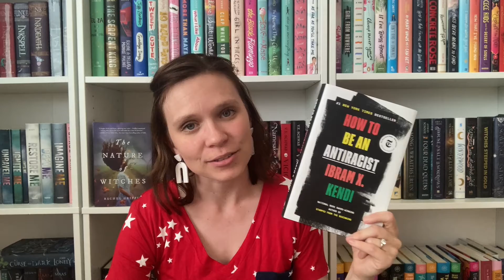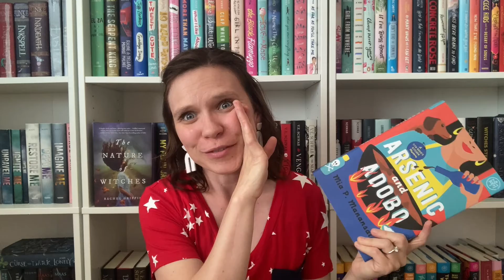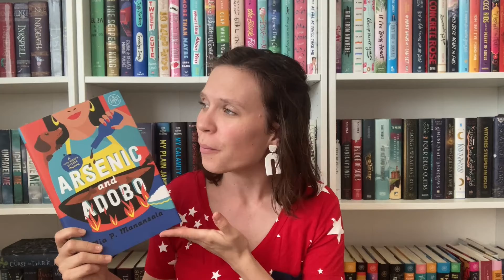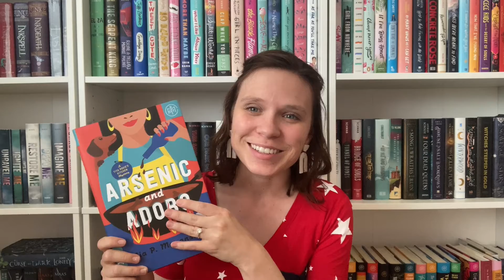July TBR | Picking Books From My Shelves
The books from my shelves that I'm hoping to read in July!

Hey friend! Welcome! I’m Taylor and I love books! Reading and writing them. After years of wanting to start a Booktube channel, I’m finally here! I love talking about books and have been book blogging for years, but it was time to mix things up!